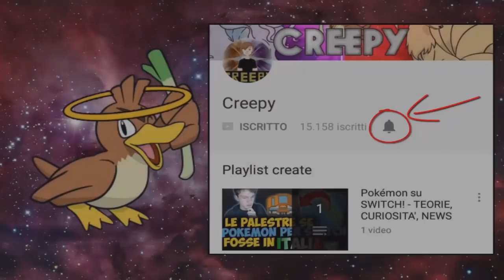ASSURDO! ANCORA EVOLUZIONI RANDOMIZZATE! - EXTREME CRAZYLOCKE POKEMON BIANCO 2 [EP.15]